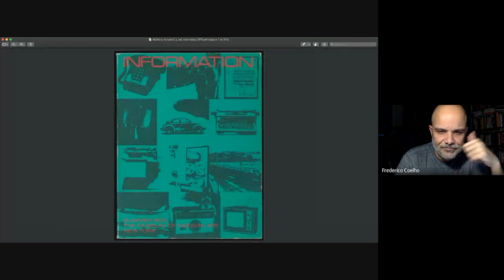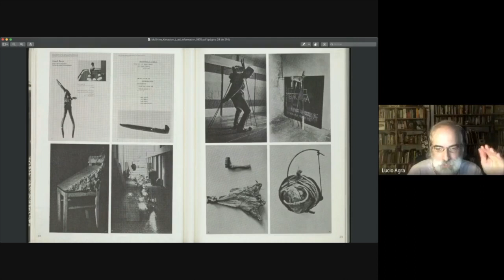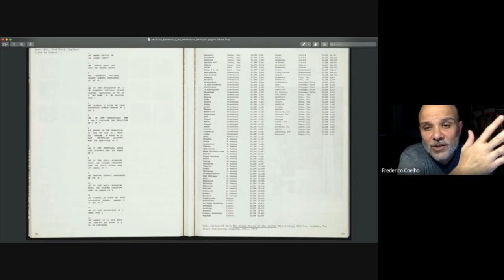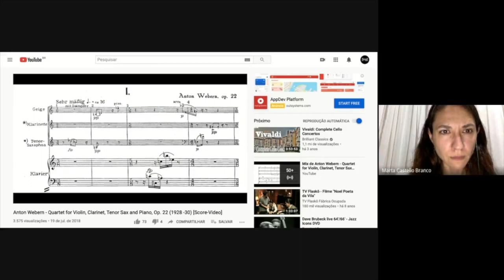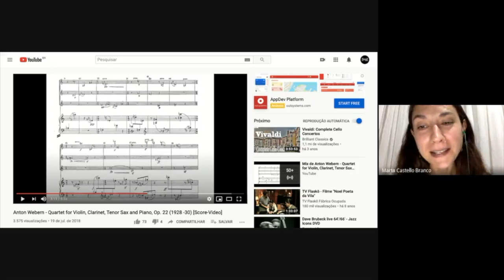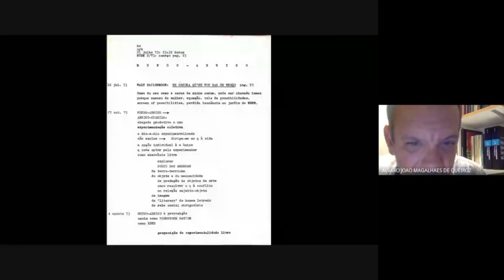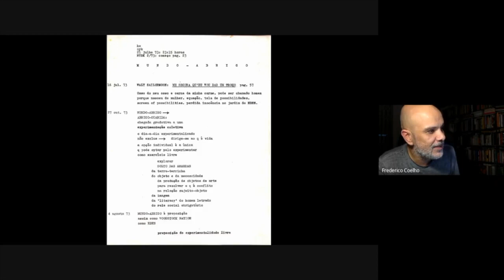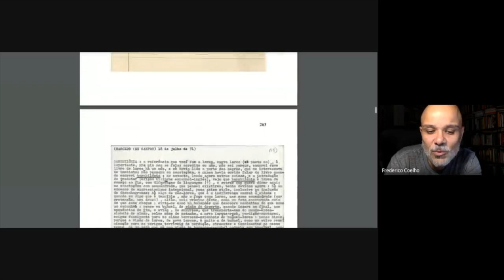[IRG] + INTERMIDIALIDADE + MARTA CASTELLO BRANCO & FRED COELHO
+ INTERMIDIALIDADE reúne teóricos, poetas e artistas para discutir este fenômeno em suas próprias pesquisas e realizações. Como, em suas próprias pesquisas/realizações você observa a atuação de sistemas e processos exógenos (reconhecidamente externos) de linguagem? Como tais processos atuam em diversas fases de desenvolvimento de suas pesquisas (concepção, esboços iniciais, testes e experimentos, submissão a uma certa audiência, etc)? Quais aspectos, em seu trabalho criativo, você acha mais notavelmente intermidiáticos? Eles podem ser relacionados à ideia de método, ou protocolo, criativo? Como eles se submetem ao controle deliberativo dos métodos? Por que (e para que) formular questões associadas ao fenômeno da intermidialidade no ambiente (acadêmico, científico, artístico, filosófico) de investigação da arte moderna e contemporânea?

3
Marta Castello Branco & Fred Coelho
25 novembro